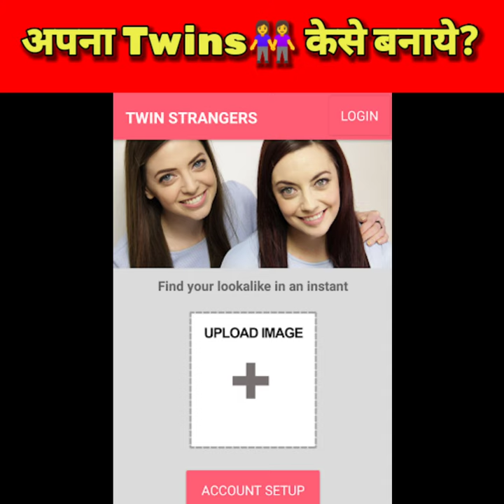Twins Sister क्या कर दिया? 😫🤫🥺😭